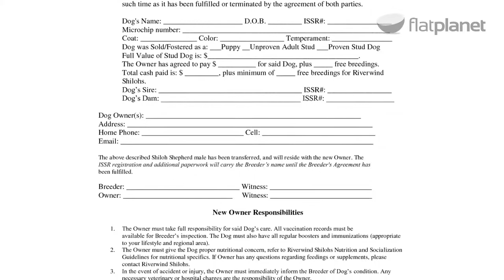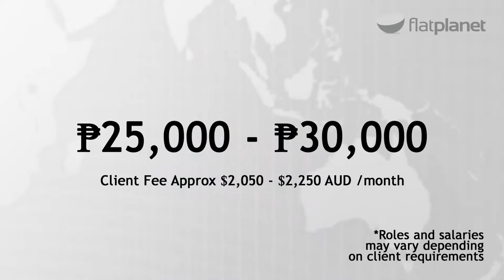How to Outsource Legal Transcription? [BPO 101]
This week on BPO 101 Mary teaches us how to Hire Outsourced Legal Transcription from the Philippines.

Learn how to hire other outsourced virtual staff from the Philippines with our web series BPO 101